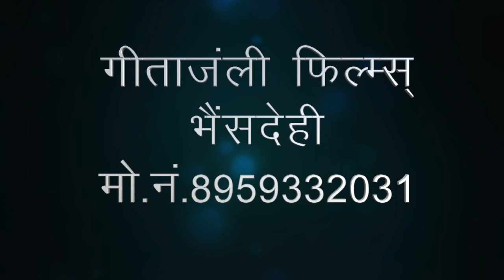HAR HAR MAHADEV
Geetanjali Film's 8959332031